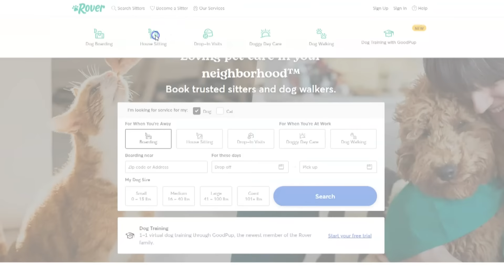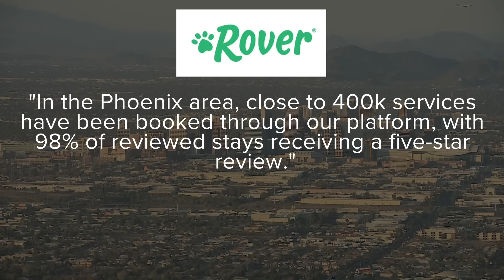Dog sitting nightmare caught on camera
A Phoenix couple hired a dog sitter through a popular pet sitting app. Doorbell camera footage showed the dogs running in the street near cars and a lack of care.